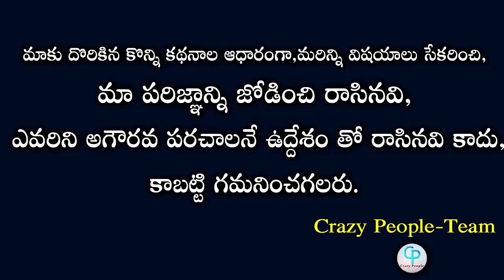Rahul Sipligunj Reveals Shocking Facts About Akhil In BIgg Boss